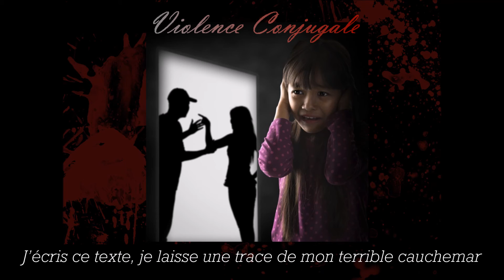Violence Conjugale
Auteur interprète : Morgane / Compositeur arrangeur : Alban. Merci de partager cette chanson que l'on a créée, pour sensibiliser l'opinion sur la violence conjugale. C'est un projet qui nous tenait à cœur, un max de partages please ! Ecoutez bien la chanson vous comprendrez pourquoi. Merci à tous !